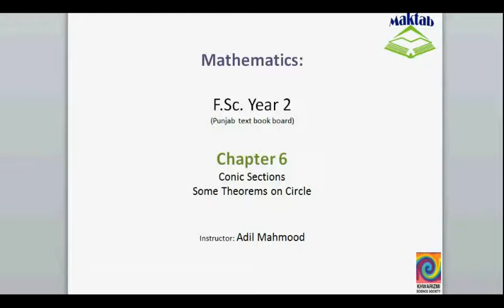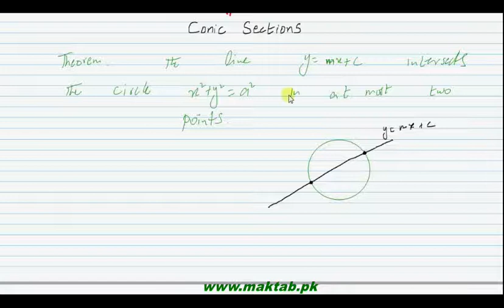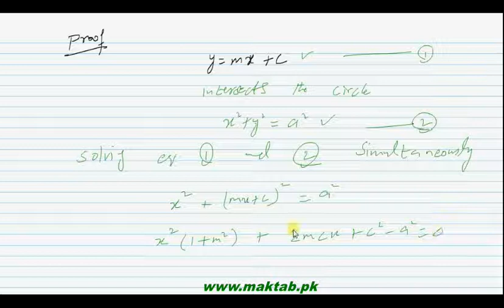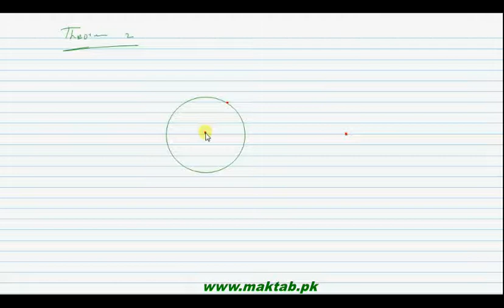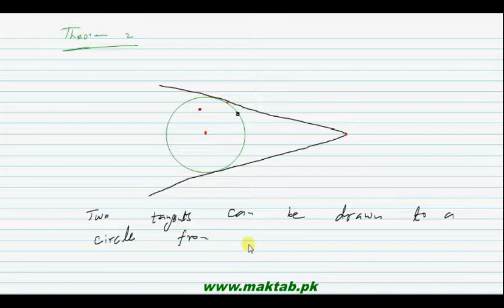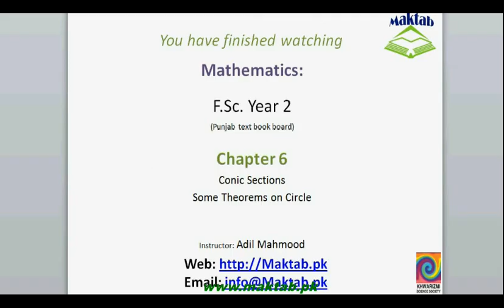FSc Math Book2, CH 6, LEC 14; Some Theorems on Circle